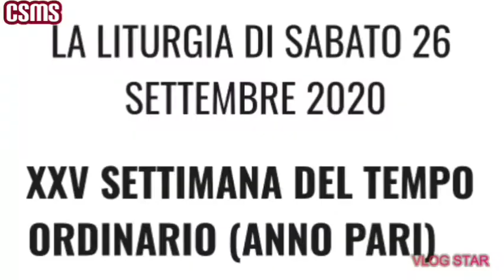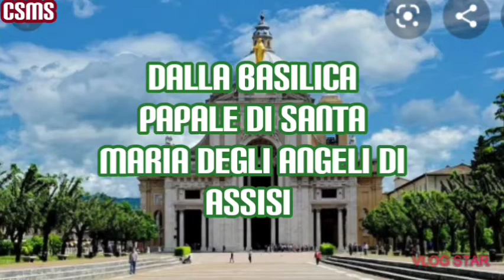S.Messa dalla Basilica Papale di Santa Maria degli Angeli di Assisi 26/09/2020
LA LITURGIA DI SABATO 26 SETTEMBRE 2020

XXV SETTIMANA DEL TEMPO ORDINARIO (ANNO PARI)

Antifona d'ingresso
“Io sono la salvezza del popolo”,
dice il Signore,
“in qualunque prova mi invocheranno, li esaudirò
e sarò il loro Signore per sempre”.
Colletta
O Dio, che nell’amore verso di te e verso il prossimo
hai posto il fondamento di tutta la legge,
fa’ che osservando i tuoi comandamenti
meritiamo di entrare nella vita eterna.
Per il nostro Signore Gesù Cristo...
PRIMA LETTURA (Qo 11,9-12,8)
Ricòrdati del tuo creatore nei giorni della tua giovinezza, prima che ritorni la polvere alla terra e il soffio vitale torni a Dio.
Dal libro del Qoèlet

Godi, o giovane, nella tua giovinezza,
e si rallegri il tuo cuore nei giorni della tua gioventù.
Segui pure le vie del tuo cuore
e i desideri dei tuoi occhi.
Sappi però che su tutto questo
Dio ti convocherà in giudizio.
Caccia la malinconia dal tuo cuore,
allontana dal tuo corpo il dolore,
perché la giovinezza e i capelli neri sono un soffio.
Ricòrdati del tuo creatore
nei giorni della tua giovinezza,
prima che vengano i giorni tristi
e giungano gli anni di cui dovrai dire:
«Non ci provo alcun gusto»;
prima che si oscurino il sole,
la luce, la luna e le stelle
e tornino ancora le nubi dopo la pioggia;
quando tremeranno i custodi della casa
e si curveranno i gagliardi
e cesseranno di lavorare le donne che macinano,
perché rimaste poche,
e si offuscheranno quelle che guardano dalle finestre
e si chiuderanno i battenti sulla strada;
quando si abbasserà il rumore della mola
e si attenuerà il cinguettio degli uccelli
e si affievoliranno tutti i toni del canto;
quando si avrà paura delle alture
e terrore si proverà nel cammino;
quando fiorirà il mandorlo
e la locusta si trascinerà a stento
e il cappero non avrà più effetto,
poiché l’uomo se ne va nella dimora eterna
e i piagnoni si aggirano per la strada;
prima che si spezzi il filo d’argento
e la lucerna d’oro s’infranga
e si rompa l’anfora alla fonte
e la carrucola cada nel pozzo,
e ritorni la polvere alla terra, com’era prima,
e il soffio vitale torni a Dio, che lo ha dato.
Vanità delle vanità, dice Qoèlet,
tutto è vanità.

SALMO RESPONSORIALE (Sal 89)
Rit: Signore, tu sei stato per noi un rifugio di generazione in generazione.
Tu fai ritornare l’uomo in polvere,
quando dici: «Ritornate, figli dell’uomo».
Mille anni, ai tuoi occhi,
sono come il giorno di ieri che è passato,
come un turno di veglia nella notte.

Tu li sommergi:
sono come un sogno al mattino,
come l’erba che germoglia;
al mattino fiorisce e germoglia,
alla sera è falciata e secca.

Insegnaci a contare i nostri giorni
e acquisteremo un cuore saggio.
Ritorna, Signore: fino a quando?
Abbi pietà dei tuoi servi!

Saziaci al mattino con il tuo amore:
esulteremo e gioiremo per tutti i nostri giorni.
Sia su di noi la dolcezza del Signore, nostro Dio:
rendi salda per noi l’opera delle nostre mani,
l’opera delle nostre mani rendi salda.
Canto al Vangelo (2Tm 1,10)
Alleluia, alleluia.
Il salvatore nostro Cristo Gesù ha vinto la morte
e ha fatto risplendere la vita per mezzo del Vangelo.
Alleluia.
VANGELO (Lc 9,43-45)
Il Figlio dell’uomo sta per essere consegnato. Avevano timore di interrogarlo su questo argomento.

In quel giorno, mentre tutti erano ammirati di tutte le cose che faceva, Gesù disse ai suoi discepoli: «Mettetevi bene in mente queste parole: il Figlio dell’uomo sta per essere consegnato nelle mani degli uomini».
Essi però non capivano queste parole: restavano per loro così misteriose che non ne coglievano il senso, e avevano timore di interrogarlo su questo argomento.

Preghiera sulle offerte
Accogli, o Padre, l’offerta del tuo popolo
e donaci in questo sacramento di salvezza
i beni nei quali crediamo e speriamo con amore di figli.

Prefazio Comune II
Preghiera Eucaristica II

Antifona di comunione
Hai dato, Signore, i tuoi precetti,
perché siano osservati fedelmente.
Siano diritte le mie vie nell’osservanza
dei tuoi comandamenti. (Sal 119,4-5)

Oppure:
“Io sono il buon pastore, conosco le mie pecore,
e le mie pecore conoscono me”, dice il Signore. (Gv 10,14)
Preghiera dopo la comunione
Guida e sostieni, Signore, con il tuo continuo aiuto
il popolo che hai nutrito con i tuoi sacramenti,
perché la redenzione operata da questi misteri
trasformi tutta la nostra vita.

Supplica alla Madonna degli Angeli

Madonna degli Angeli, fiduciosi ricorriamo a te dalla Porziuncola. Assicura al mondo intero la tua materna assistenza in questa emergenza sanitaria. Ottienici, per la preghiera di San Francesco, la custodia dei sani, la guarigione degli infermi, la consolazione per chi è nell’isolamento e nello scoraggiamento, il sostegno per chi soccorre gli ammalati.
Benedici l’intera umanità affinchè gli uomini, riconoscendosi figli di Dio e figli tuoi, ritrovino la speranza e la pace. Amen.